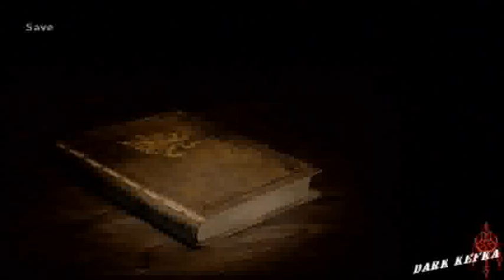Final Fantasy 12 Zodiac Job System: Part 54_Gone Fishin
The most annoying side quest in the game in my book.